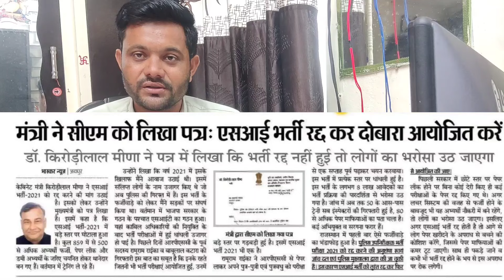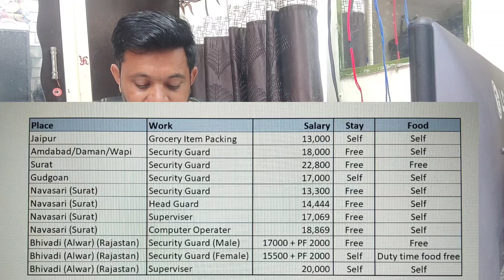नगरपालिका सफाई कर्मचारी भर्ती प्रक्रिया शुरू| कौनसा अनुभव मान्य होगा | सीधी होगी लॉटरी प्रकिया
Security guard job Rajasthan, Security Supervisor Job, Security Officer Job,
Railway Job Opening, Rrb job,

नगरपालिका सफाई कर्मचारी भर्ती कौनसा अनुभव होगा मन्या | Online Form Start| Safai karmchari Bharti
नगरपालिका सफाई कर्मचारी भर्ती 8 लाख फॉर्म रिजेक्ट | 24797 पदों पर होगा सीधा सलेक्शन खुशखबरी
नगरपालिका सफाई कर्मचारी भर्ती प्रक्रिया शुरू खुशखबरी| 25 हजार पदों पर बिना परीक्षा सीधा सलेक्शन
नगर पालिका सफाई कर्मचारी खुशखबरी| पद- 24797 | नोटिस जारी | अब सभी का होगा सिलेक्शन
nagar Palika Safai karmchari Bharti today news
Airport Security guard Job